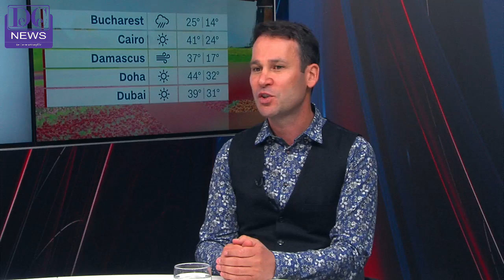Robert Negoiță, primarul Sectorului 3, interviu la DCNews